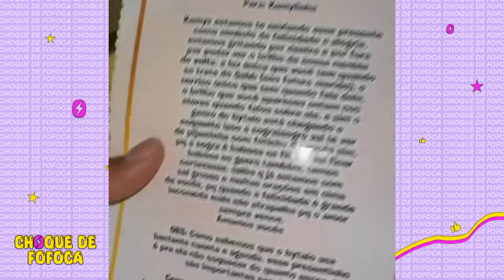BABADO! HYTALO DOOU TODOS OS URSOS DA KAMYLINHA + MANDOU INDIRETA PARA MC GABB, VEJA A REAÇÃO! 😳😱